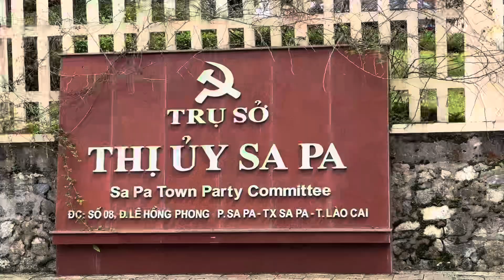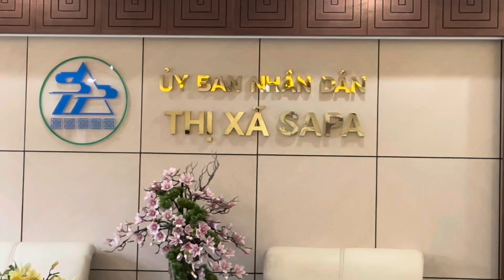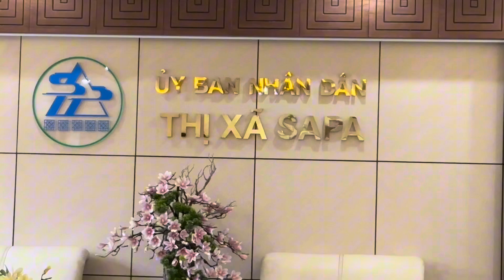Review: Thị Uỷ, Phòng Tài Nguyên, Phòng Kinh tế Thị xã Sapa I Sapa I Lào Cai I Vietnam I Thang Vu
Phân công nhiệm vụ Chủ tịch UBND , các Phó Chủ tịch UBND Và Ủy viên UBND thị xã Sa Pa, nhiệm kỳ 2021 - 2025

Địa chỉ/Address: Phòng Kinh tế thị xã Sa Pa. 007 Lê Hồng Phong, TT. Sa Pa, Sa Pa, Lào Cai